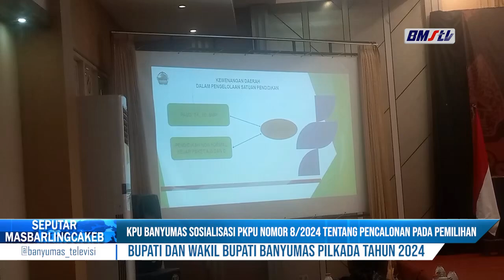KPU BANYUMAS SOSIALISASI PKPU NOMOR 82024 TENTANG PENCALONAN PADA PEMILIHAN BUPATI DAN WAKIL BUPATI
KOMISI PEMILIHAN UMUM  BANYUMAS ATAU KPU BANYUMAS MENGADAKAN SOSIALISASI PERATURAN KPU (PKPU) NOMOR 8 TAHUN 2024 TENTANG PENCALONAN BUPATI DAN WAKIL BUPATI BANYUMAS PILKADA 2024